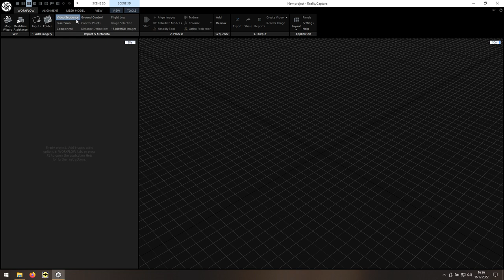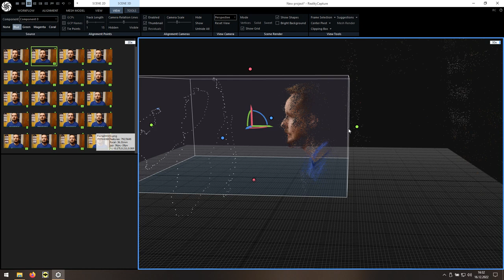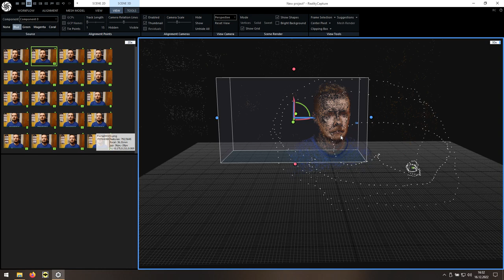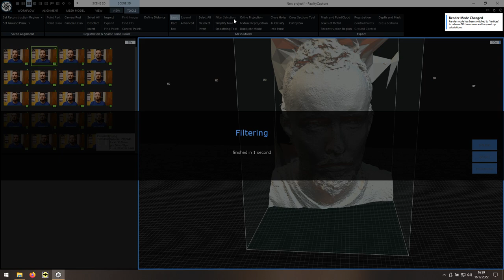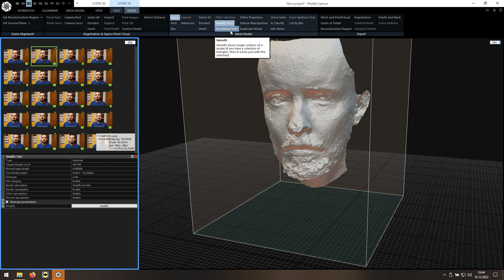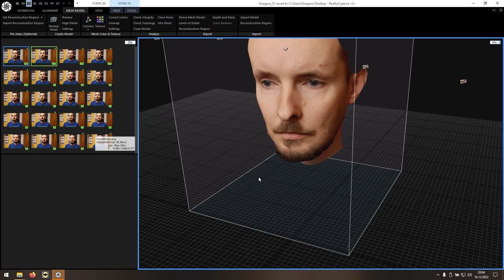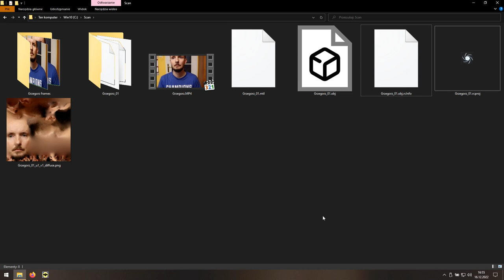01 RealityCapture - Skanowanie (from Mesh)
Wersja filmiku dla trybu skanowania from Mesh (z modelu 3D). Tworzenie własnej postaci zaczynamy od zeskanowania swojej twarzy.

0:10 Filmik do skanu (przykład)
0:35 Import sekwencji wideo
0:53 Dopasowanie zdjęć z sekwencji i obszaru
2:26 Generowanie chmury punktów
2:50 Oczyszczanie modelu
4:22 Optymalizacja modelu
5:07 Generowanie tekstury
5:30 Eksport modelu